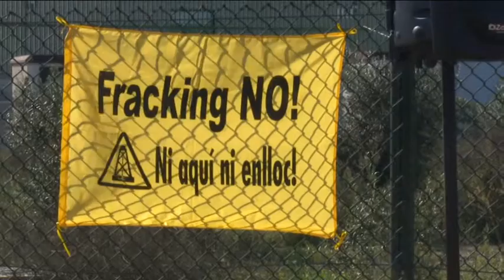Entreguen la "citació" judicial a Florentino Pérez per la plataforma Castor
La Plataforma en defensa de les Terres del Sènia i altres entitats ecologistes promouran un judici simbòlic contra els responsables de la Plataforma Castor. Amb el judici oficial en fase de instrucció i la denúncia sobre les indemnitzacions a l'empresa concessionària en els passadissos de Brussel·les, aquesta iniciativa busca tornar a posar els focus sobre el Castor.

Així es va feia entrega de la citació judicial dirigida a Florentino Pérez a les instal·lacions terrestres de la plataforma Castor. Això sí, una citació simbòlica per un judici popular simbòlic. La iniciativa Voltres, on diverses agrupacions denuncien projectes amb greus repercussions ambientals com el Castor, organitza un judici popular pel proper juny a Barcelona.

El president d’ACS i màxim accionista de l’empresa que gestiona la plataforma de gas, és un dels acusats, juntament amb el govern espanyol, el ministeri d’indústria i el banc europeu d’inversions.
Les plataformes en defensa de les terres del sènia i d’afectats pel castor també s’han unit a aquesta iniciativa que té per objectiu fer pressió a l’administració i donar visibilitat a els veus més crítiques contra l’operació del Castor.

La plataforma d’afectats pel castor està personada al judici per presumptes delictes ambientals que s’està celebrant als jutjats de Vinaròs i vol impulsar una demanada col·lectiva per danys morals. Esperen que el procés acabi amb alguna condemna i amb el reconeixement del patiment causat pels terratrèmols.